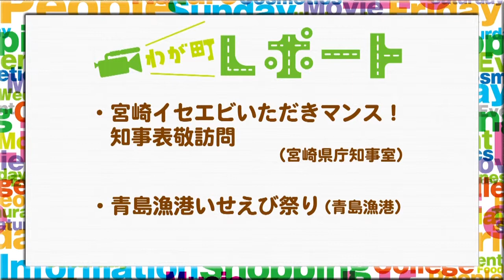宮崎の町情報をお届け！！「宮崎イセエビいただきマンス！知事表敬訪問（宮崎県庁知事室）、青島漁港いせえび祭り（青島漁港）」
《わが町レポート》　２０１４年９月１６日（火曜日）ＯＡ
地域のイベントなど身近な話題をお届けするコーナー！

宮崎イセエビいただきマンス！知事表敬訪問（宮崎県庁知事室）
青島漁港いせえび祭り（青島漁港）

スタジオ出演：さとうくみこ、吉丸裕美、ちきんなんばん（佐藤利洋、戸波雄輔）